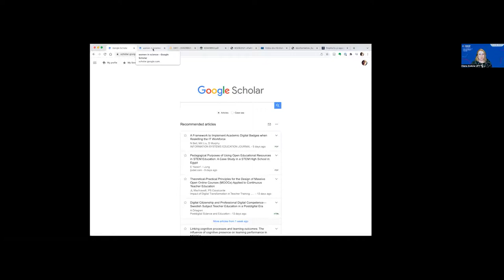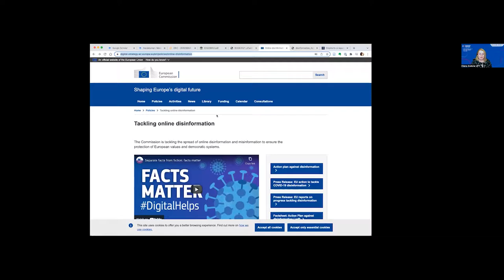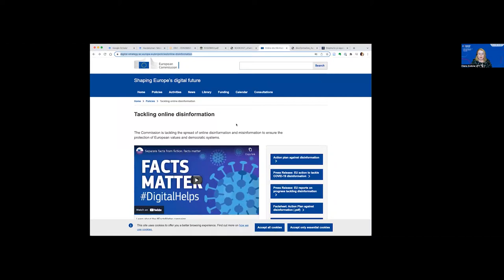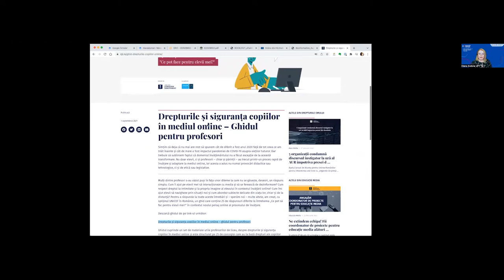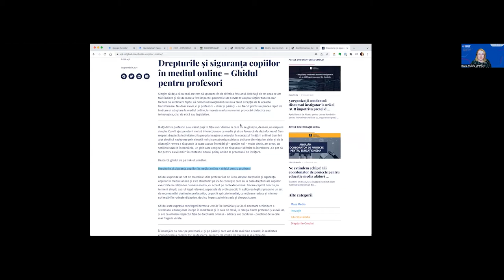Unelte digitale de identificare